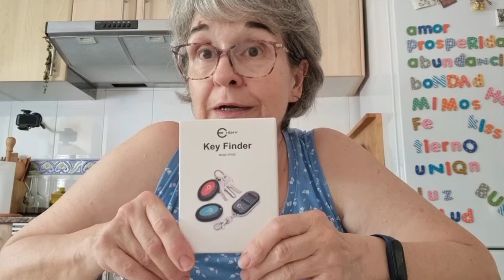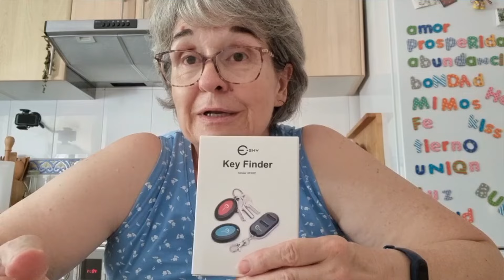Tuve un accidente de coches...